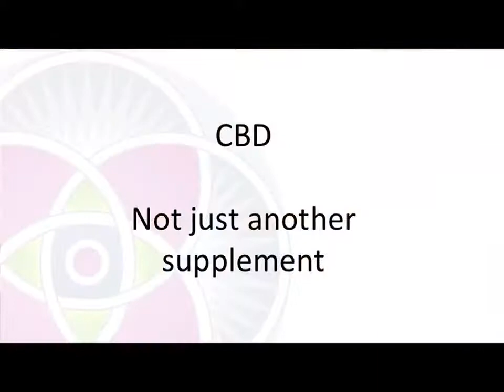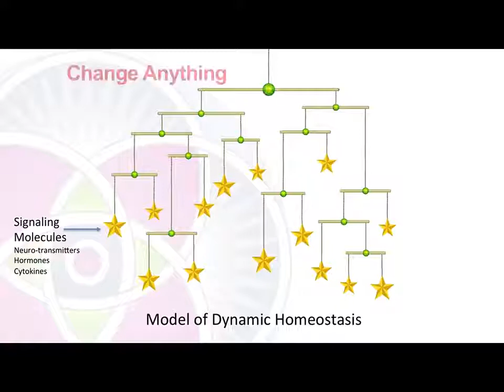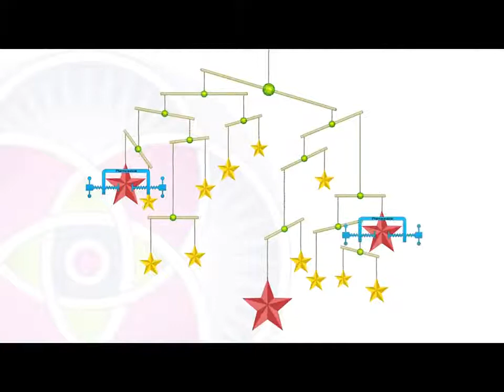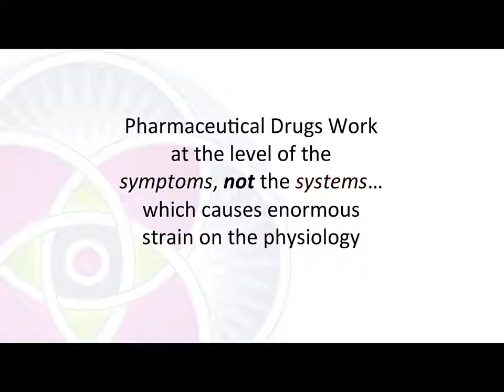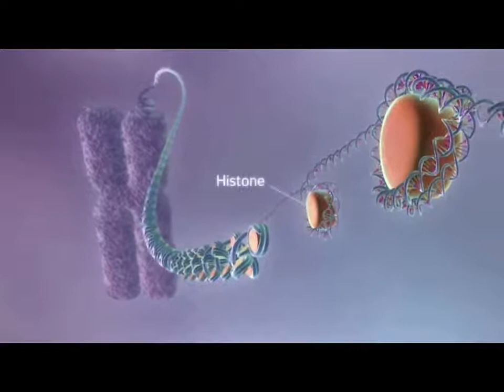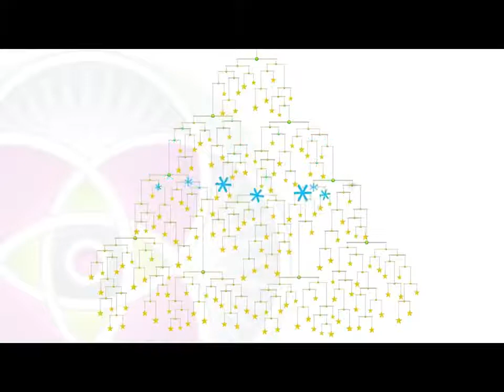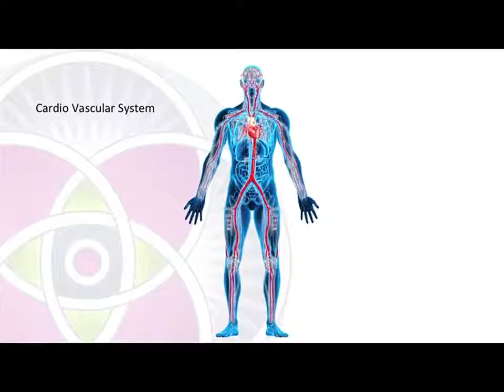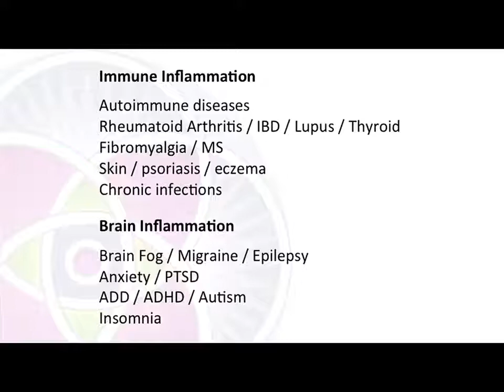How CBD works in your body! Finally a video that shows the real effects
The most detailed explanation of homeostasis and how CBD works in our bodies. If you have ever wondered how CBD fully works, this is the video for you!